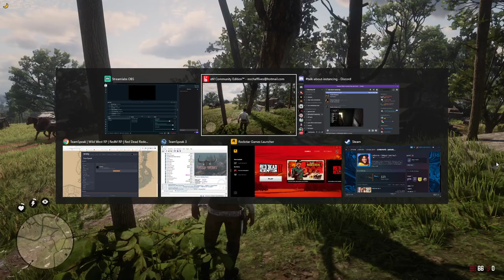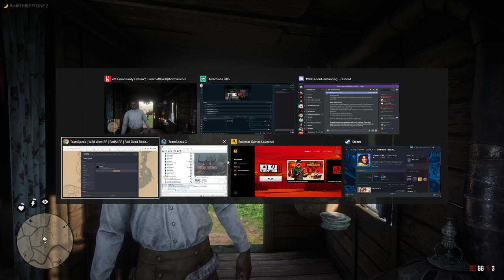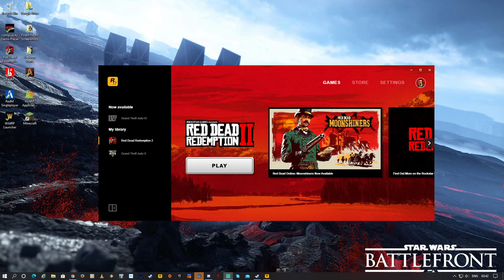Episode 3 : Clifford Martin | WWRP - WildWestRP | Not A Gambling Man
This is the full broadcast of one of the many streams as my character Clifford Martin on the Wild West RP server - if you wish to apply for whitelisting then please visit wildwestrp.com for more details on when the whitelist will be open again and how to apply!